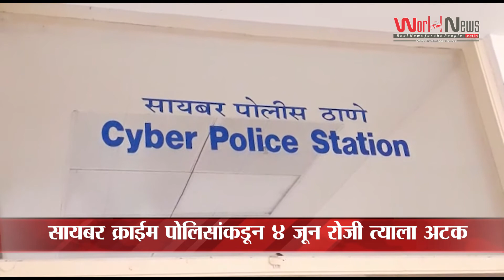गॅस एजन्सी देण्याची थाप मारून ५६ लाख ६५ हजाराचा ऑनलाईन गंडा - worldnews24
गॅस एजन्सी देण्याची थाप मारून वाळूज महानगरमधील उद्योजकाला ५६ लाख ६५ हजाराचा ऑनलाईन गंडा घालणाऱ्या आरोपीने वर्षभरापूर्वी रत्नागिरी येथील एकाची अशाच प्रकारे ५ लाख २० हजार ८०० रुपयांची फसवणूक केल्याचे पोलीस तपासात निष्पन्न झाले.

फसवणूक करून मिळविलेल्या पैशांतून त्याने आईच्या नावे घर, जमीन आणि दोन कार खरेदी केल्याचे समोर आले.नितीशकुमार जितेंद्रसिंग प्रसाद (२६, रा. हाथियारी, जि. नवादा, बिहार) असे आरोपीचे नाव आहे. आरोपी हा दिल्ली, कर्नाटक, आंध्रप्रदेश आणि महाराष्ट्र राज्यांतील नागरिकांना एलपीजी गॅस एजन्सी देण्याचे आमिष दाखवून लाखो रुपयांचा ऑनलाईन गंडा घातला होता. औरंगाबादमधील उद्योजकाला त्याने तब्बल ५६ लाख ६५ हजार रुपयांच्या फसवणूक केल्याच्या गुन्ह्यात सायबर क्राईम पोलिसांनी त्याला ४ जून रोजी त्याच्या गावातून पकडून आणले. तेव्हापासून नितीशकुमार सायबर पोलिसांच्या कोठडीत आहे. दिल्लीतील सॉफ्टवेअर कंपनीकडून तो त्याला हव्या त्या सरकारी कंपनी आणि संस्थेची बनावट वेबसाईट तयार करून घेई.